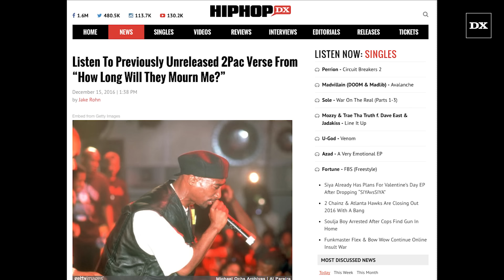Listen To Previously Unheard 2Pac Verse From “How Long Will They Mourn Me?”